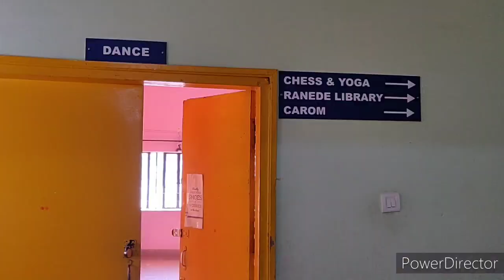IISc Bangalore| Gymkhana | Indian Institute of Science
IISc Bangalore| Activities apart from research | Gymkhana, badminton, tennis, cricket, football

PhD life at IISc

IISc Bangalore complete Campus tour. IISc Bangalore hostel, IISc Bangalore mess, Life in IISc Bangalore. How to prepare for IISc